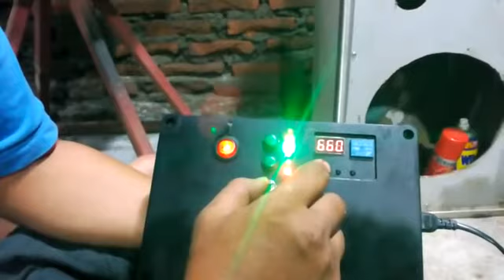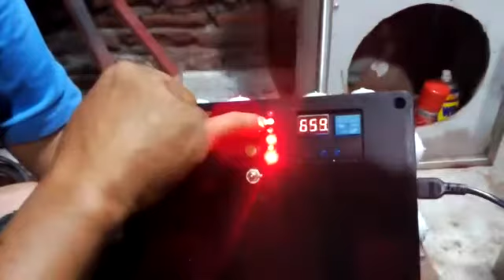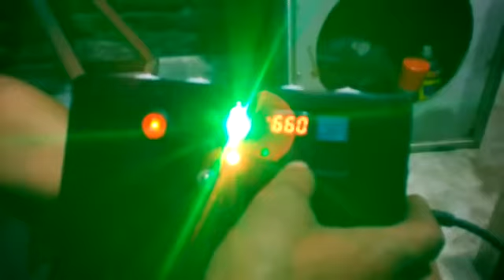Setting pintu otimatis rumah sarang burung walet.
Setting interval buka tutup pintu otomatis rumah sarang burung walet.